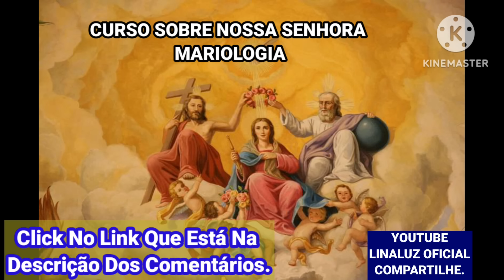REVELAÇÃO SERÍSSIMA DE FREIRA NORDESTINA, URGENTÍSSIMO.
Revelações e profecias de Freira nordestina.
COMPARTILHEM! VEJAM TAMBÉM OS OUTROS  VÍDEOS AQUI DO CANAL! DEIXE O SEU LIKE E O SEU COMENTÁRIO! ATIVE O SINO DE NOTIFICAÇÕES!